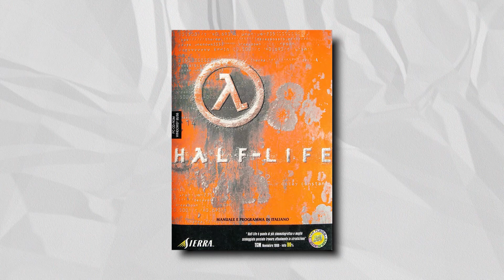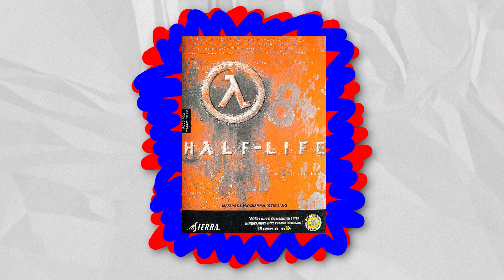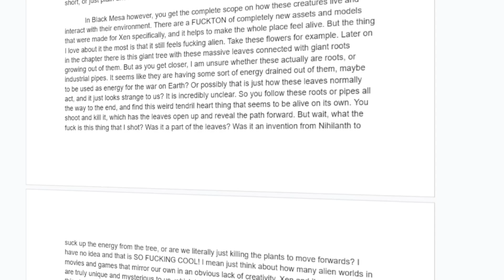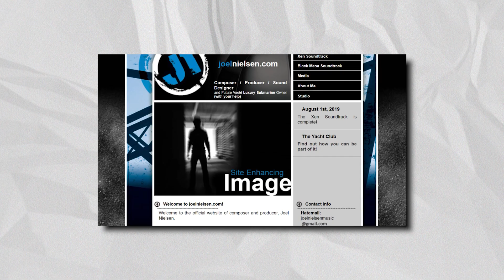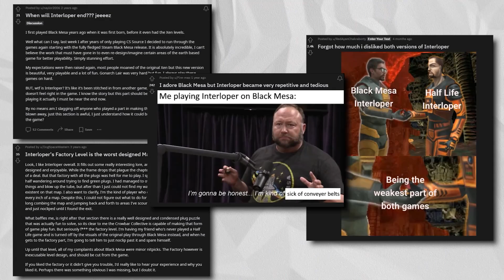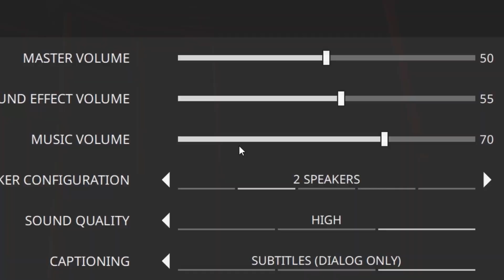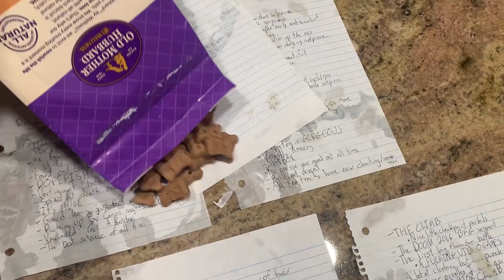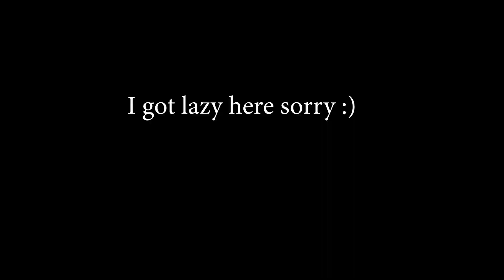Why Black Mesa: Xen is Fantastic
This video sucks but Black Mesa Xen owns.